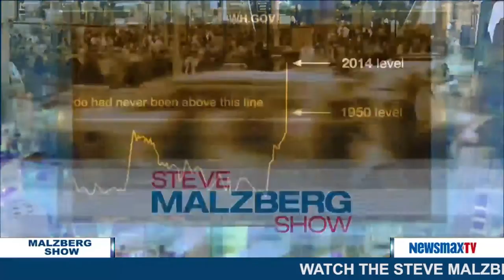Malzberg | Tom Delay rips Obama's new climate change regulations